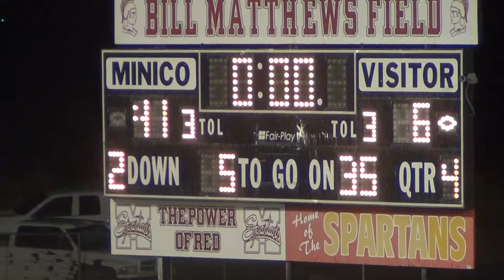Minico vs. Canyon Ridge 2014 Varsity Football Highlights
Edited by Amelia and Beau